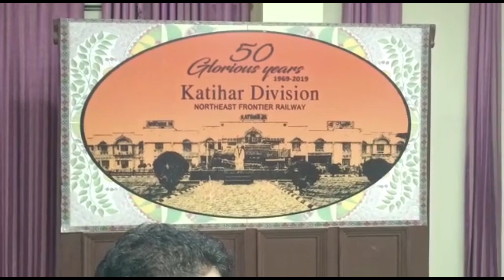218 करोड़ की लागत से 9 रेलवे स्टेशनों का बुनियादी ढांचा विकसित होगा